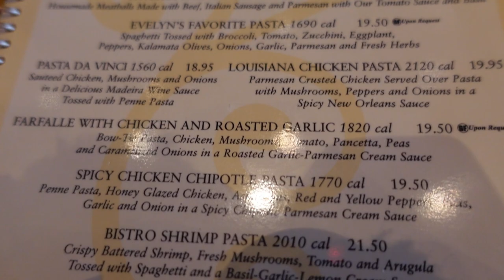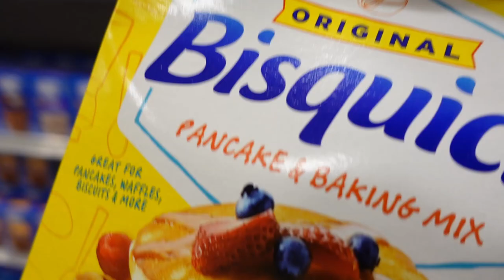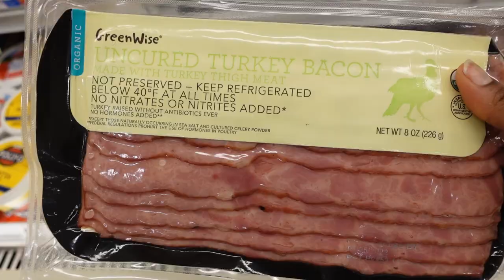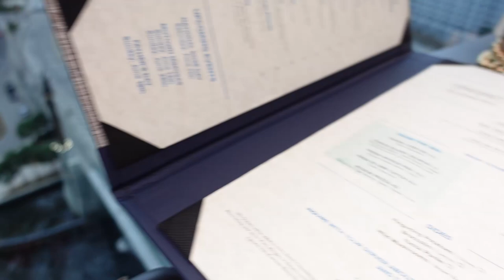WEEKLY VLOG: LUNCH WITH BAE, ROMANTIC FATHER'S DAY BREAKFAST, AREA 31 LUXURY DINNER IN MIAMI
In today's vlog I'm  having lunch with hubby, then the next day I'm going to be making hubby breakfast in bed for Father's day, later that day I'm taking him to this luxury fine dinning in Miami called Area 31. Let me know down below what video you want to see next.